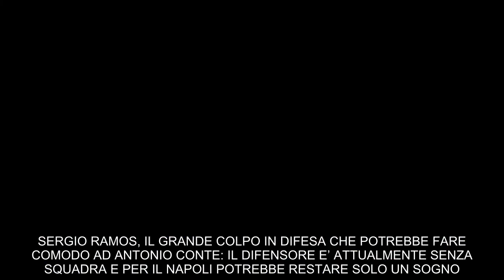Napoli, Enrico Fedele “ADL chiami subito Ramos e lo porti in azzurro gli dia cinque, sei milioni”